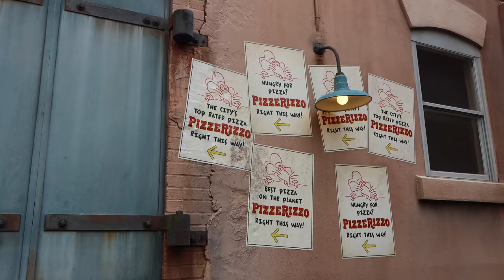CRUSHED the Competition! NEW Best Calamari at Disney!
Hollywood Studios has been hiding a secret from us for years...that secret is Mama Melrose! I thought I knew what the best Calamari tasted like...I didn't, today we tried the BEST calamari I have EVER had!

Thanks to:
Steve W
Keith Bauer
Jackie Greeley
claire stein
Christopher Powell
Chris Sutyla
Joel Hooper
Mary Weatherly
Amber MacNeil
Kirrie Holden
Jason Green
Greg B
Mandy Forsythe
Kelly Wertz
JulieB
Kate Scarabelli
Kristi Brown
Shelley Brown
Melissa Hendrick
Rob Martin
Theresa NJ
Rachel Son
Miranda & Bella
Jackie Spiegle
michael rehm
Phoenix’s Everything Disney
Laura Damon
The Cruickshank Family
Destinee Smith
Caity Giles
Devin Uyeda
Kelly Stephan
Kerry and Brian
Chris Lencioni
Jonathan and Judy Cole
Brenda Whitehouse
Jake Ludwick
Molly E
Paul Duarte
Micheal and Tamara C.
Jeff Cox
Patrick Laneuville
Kat MacLeod
Jim Carson
Brandi Constantine
kylokis
Dave Anderson
Tracy Rodriguez
Alex Nuzzolo
Sharon Emerson
Joyce Rossi
Eric Waguespack
Sara Sullivan
Donna Spensieri
Cori Cross
Bobby Preteau
Alisha Miller
Albert
Scott Nichols
Michele & John
Rob Faith
Nancy Swider
Russell Boyce
Erin Hagen
Deborah
Mandy Silveira
Phillip Beaulieu
Kathy Haase
Sandie O
Bob Toth
Dawn Hinds
Joshua Jeffers
Dan Sikich
Timberly Enete
James Hwang
Gabriela Vazquez
Thomas Brady
Susan Green
Rebekah Bell
Simcha BenYsrael
DANIELLE MENTZER
Sean Frawley
KIMBERLY LEIFESTE
Michael Timtishin
Laurie O'Brien
Angela S
Shawn Barker
Alison Marie Cicci
Christina Wolf
Kim Grider
Shane Hoye
Ben Mearns
Amber Higdon
Richarda Moss
Catherine Wright
brunette dookhie
Mark Giarrosso
Michael Schilling
Jordyn & Kevin
Eric Rindfleisch
ryan orest
griffinpartyof6
StitchFan626
Diane McCornack
Kris Stanzione
Robert Peter
Stephen Corbett
Kent Norton
Jeremy Rodriguez
Amy Wong
Laura K

Michael Kay
Kissimmee Florida
34747

The Equipment I Use:
New Mini Tripod I use for Vlogging
Old Bendy Tripod to carry the Camera
Old Large Tripod